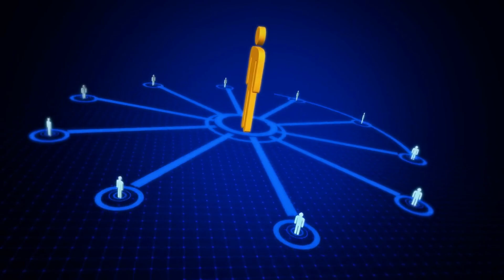Inferiority Complex | தாழ்வு மனப்பான்மையை எப்படி சரி செய்வது | Tamil Self Help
Inferiority Complex is something that can be corrected provided we believe we can. With right mindset, attitude and practice we can win over this.